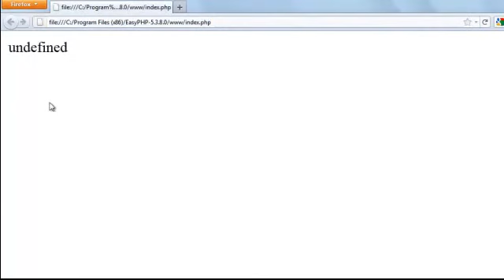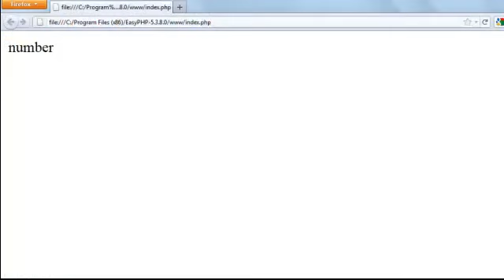Tutoriel pour apprendre javascript (Les variables part 4) | By NewDzign